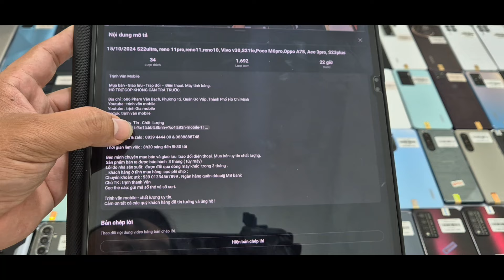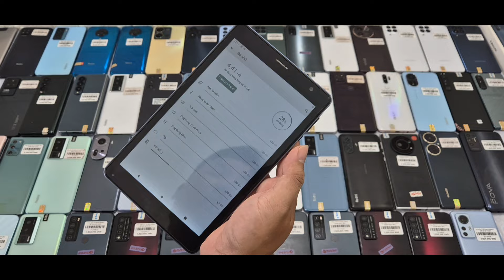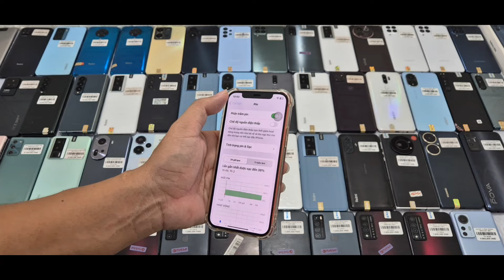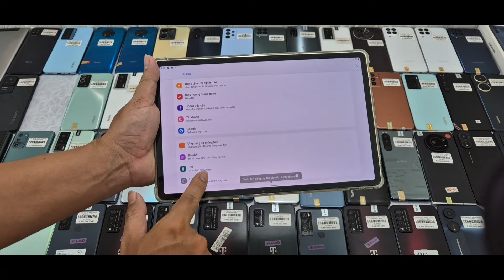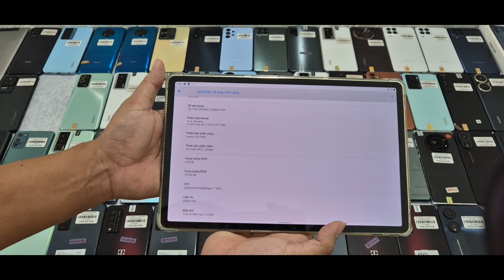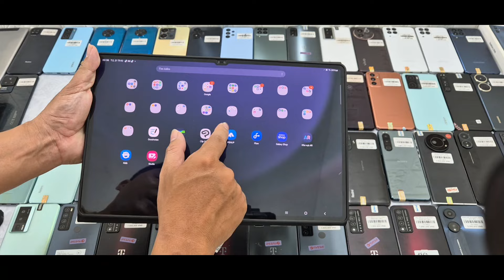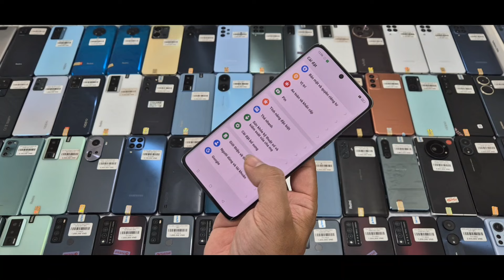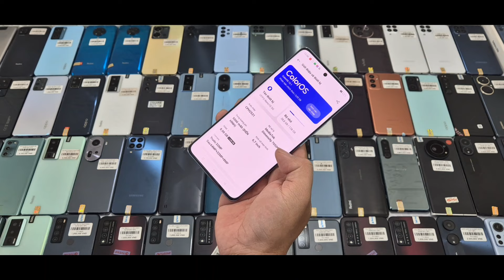22/10/2024S22ultra,iphone 12,iphone 13,13 mini,oppo k9s,s21ultra 128gb/256Gb,vivo X100,realme 10,..